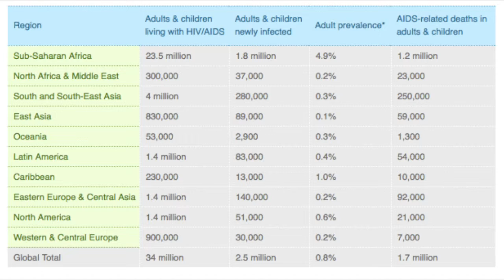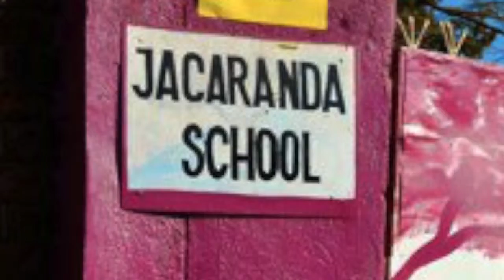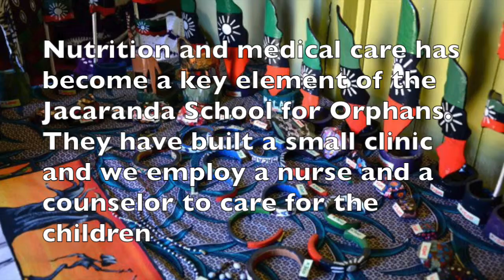HIV in Malawi